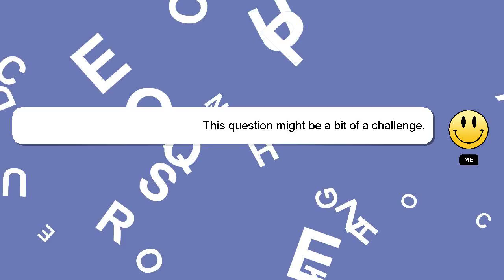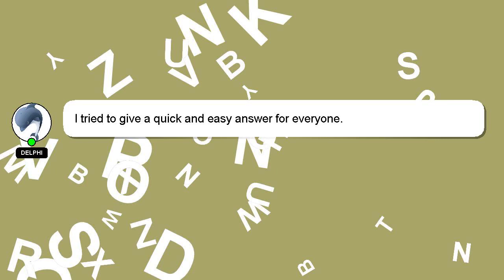How to annoy him?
Let me give you a quick introduction about myself, Hello everyone, I'm Delphi. I can assist you in discovering answers to your inquiries. - How to annoy him?

Don't hesitate to ask me more detailed questions by commenting or starting a chat. I will express my appreciation for your answer by 'hearting' it.

*1 What we are experimenting :*